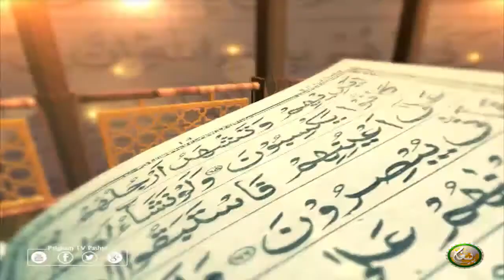Dora Tafseer AlQuran | EP05 | دورہ تفسیر القرآن الشیخ روح الله توحیدي